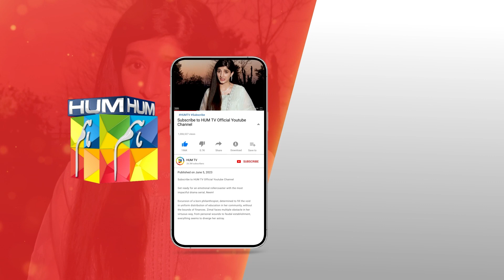Yeh Kiya Kar Diya Tumne Karamat ? mawrahussain ameergillani - Neem - HUM TV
CAST:

Mawra Hussain
Syed Jibran
Arslan Naseer
Ameer Gillani
Maryam Nafees
Shamyl Khan
YBQ
Manzar Sehbai
Hani Taha
Adeel Khan
Ismat Zaidi
Alamdar Khan
Areeba Tirmizi
Hassan Shah
Rahil Siddiqui
Tahira Shahid
Rana Majid